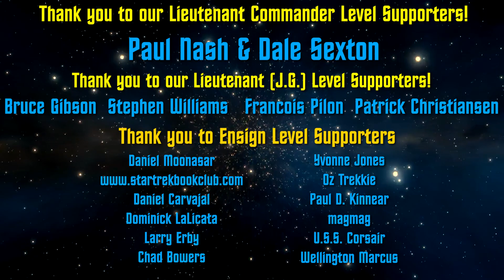Review! "Scavengers" - Star Trek: Discovery S3E06 - (Spoilers in the 2nd Part!)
My thoughts on S3E06 of Star Trek: Discovery, "Scavengers"! Warning: Spoilers in the second part!